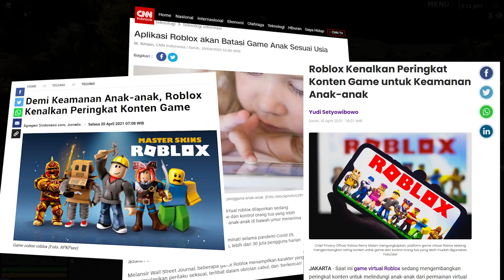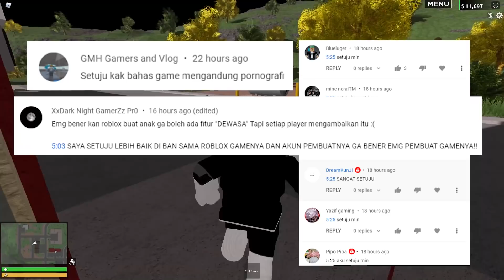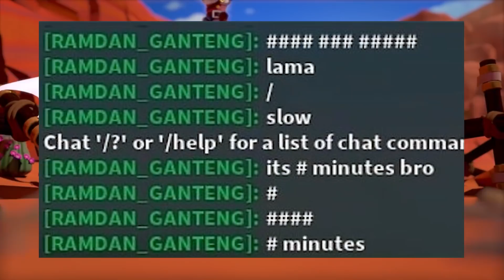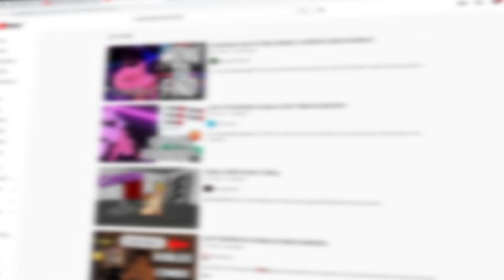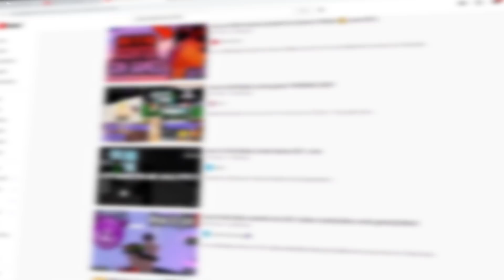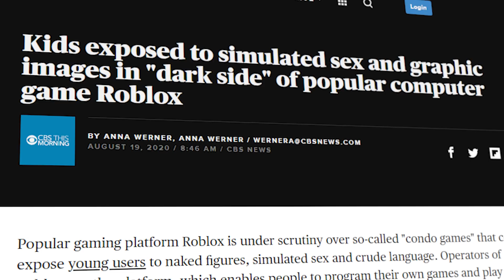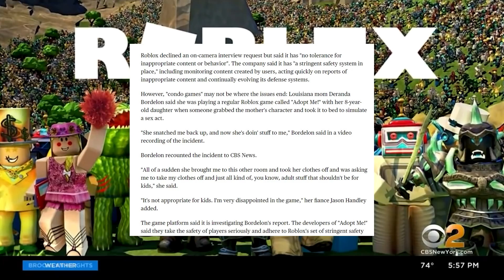GAME TERPARAH YANG ADA DI ROBLOX ! -Roblox Indonesia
*PERINGATAN TONTON VIDEO INI DIBAWAH BIMBINGAN ORANG TUA BAGI KALIAN YANG BELUM BER-UMUR 13+ / 18+ !